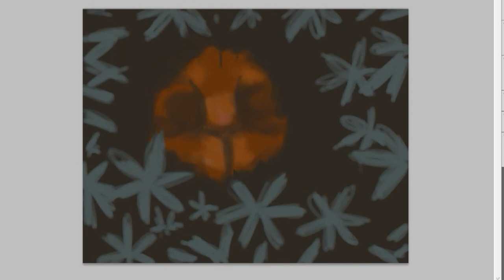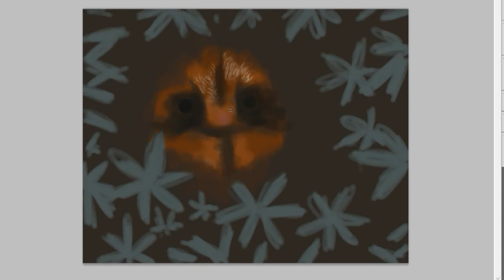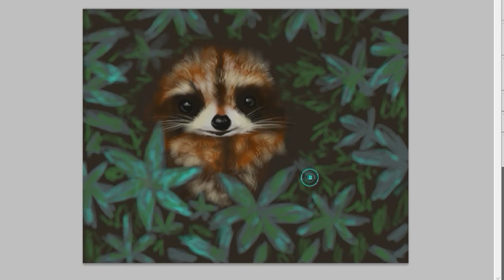racoon's adventure(digital painting)time lapse